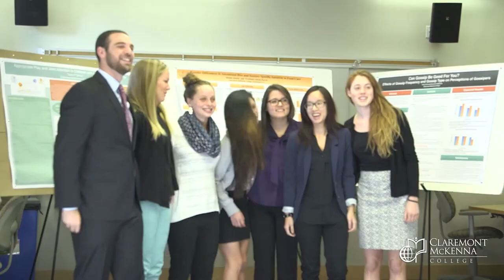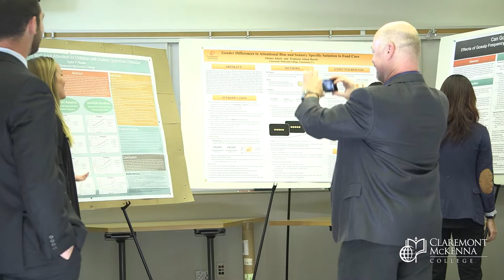Psychology Lab with Professor Dan Krauss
Whether you're a psych major or someone interested in the law, this lab with professor of psychology Daniel Krauss, J.D., Ph.D., who is a board certified forensic psychologist, offers undergraduates exposure to legal issues and research, including how juries make decisions with respect to psychology and law. "Students… will be working from an empirical perspective on legal questions,” says Krauss, whose own expertise includes jury decision-making and expert testimony. Students assist in research studies from start to finish––collecting results, analyzing data, and even presenting findings at professional conferences.